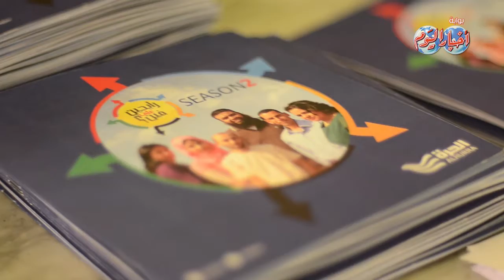الشباب المصري المنقسم تجمع فى (رايحين على فين) على قناة الحرة